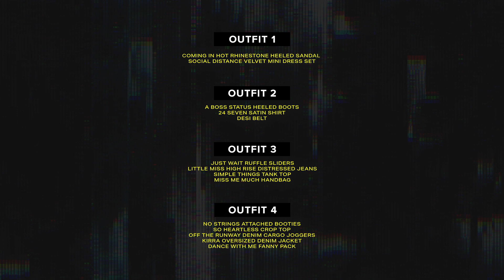Influencer Favorites Caught On Shoe Cam | FASHION NOVA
Thigh highs, slides, and heels! 😍We’ve got all the IG-worthy shoes you could ever ask for to complement each and every one of your Fashion Nova ’fits 👠Shop your next new pair here and slay the ’gram!